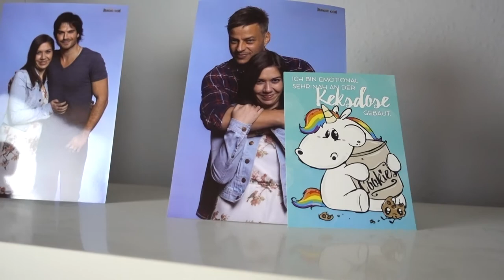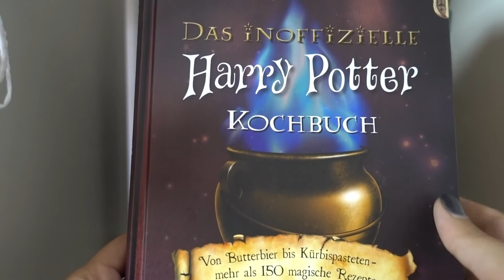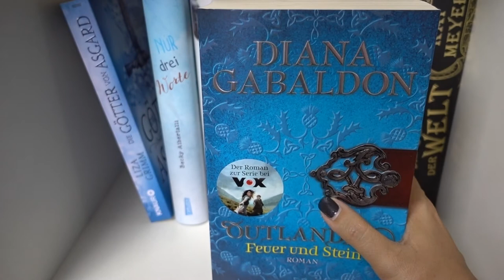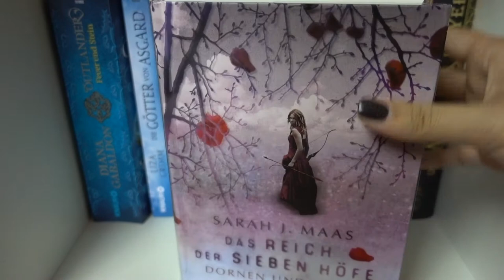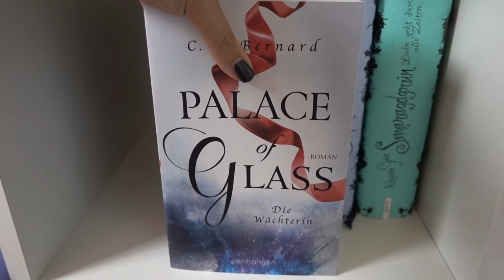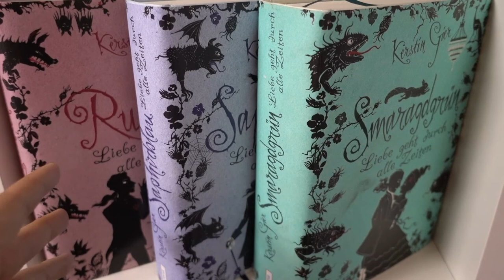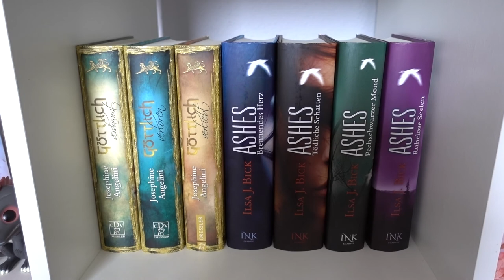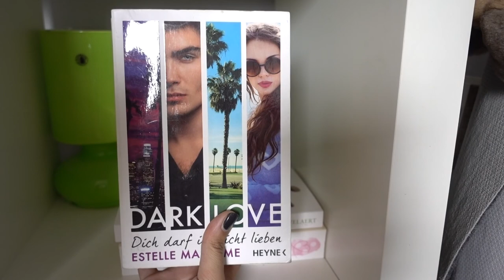BOOKSHELFTOUR 2018 | Teil 1 | Canis Minor Art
Passend zu meinem Geburtstag dachte ich mir beschenke ich EUCH mit einem Video, das sich schon so viele von euch gewünscht haben.
Viel Spaß mit dem ersten Teil der Bookshelf Tour ♥

Amazon Wunschliste